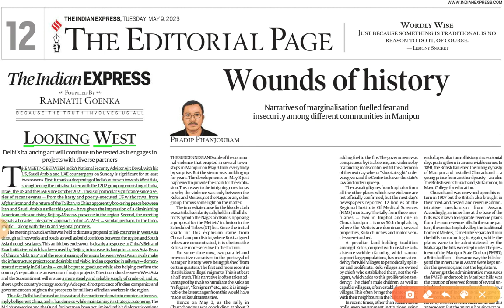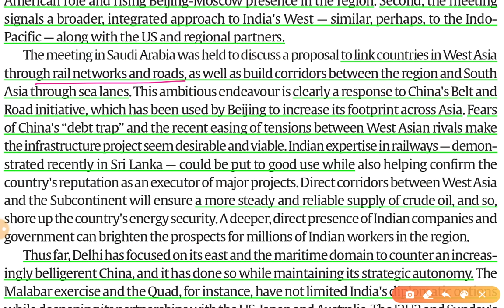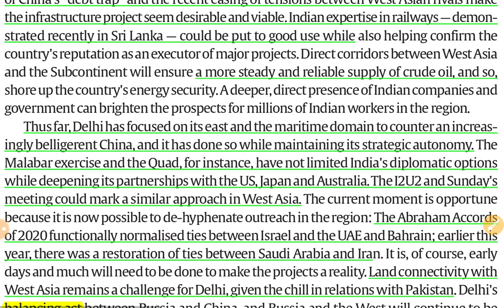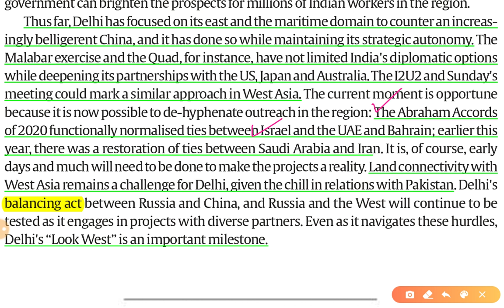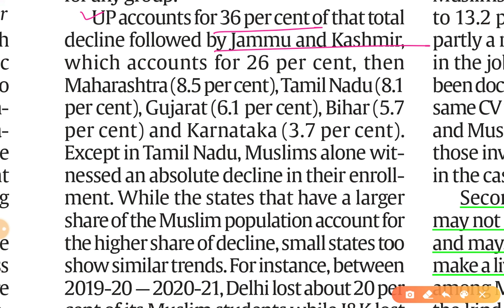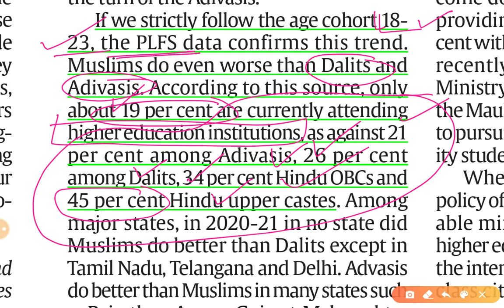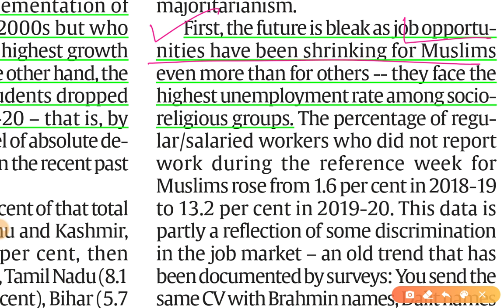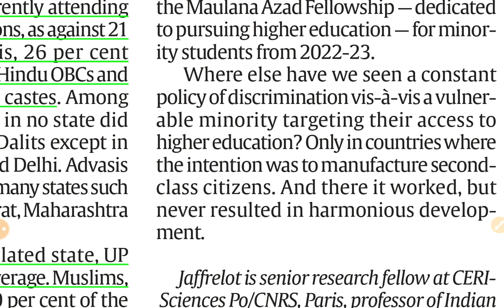9th May 2023 | Gargi Classes The Editorials & Idea Analysis | By R.K. Lata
Video Link-
1.

Topics-
The Indian Express Editorial
1. Looking West GS 2
2. Enrollment Contradiction in Higher Education GS 2

The Indian Express and the hindu Newspaper Analysis 9 May,

9th May 2023| Indian Express editorial analysis | The Hindu Editorial  Analysis | The Hindu Editorial Discussion | Indian Express Editorial Discussion | Daily Indian Express Editorial Analysis in Hindi | current affairs for UPSC CSE/IAS |  Daily current affairs for RPSC RAS by Gargi classes.

2. Indian Express News and Explained Analysis & Important Topics 2022:-